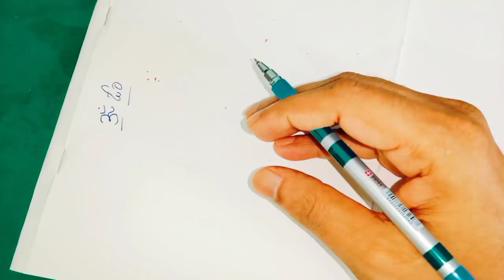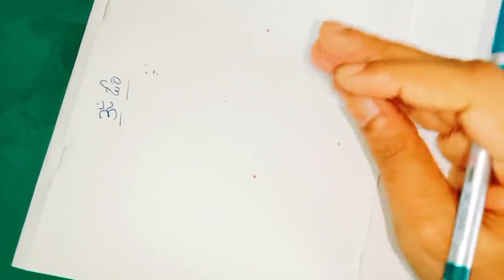మనసులో ఈ పదాన్ని తలచుకోండి ఎన్నో సంవత్సరాల నుండి పూర్తి అవ్వని పనులన్నీ పూర్తవుతాయి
Time:10.00 AM TO 1.00 PM And 3.00 PM TO 6.00 PM
fees: 500 rupees
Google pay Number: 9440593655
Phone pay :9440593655